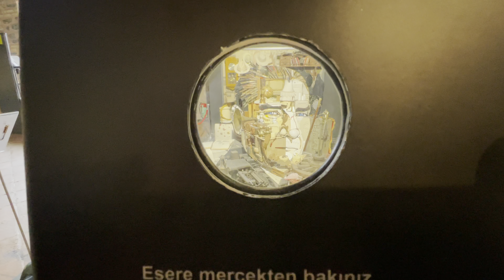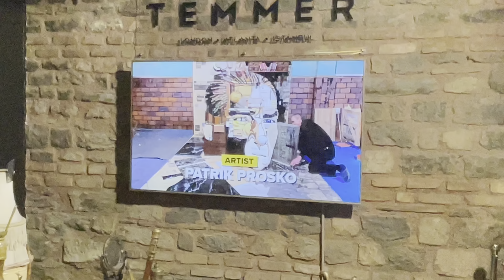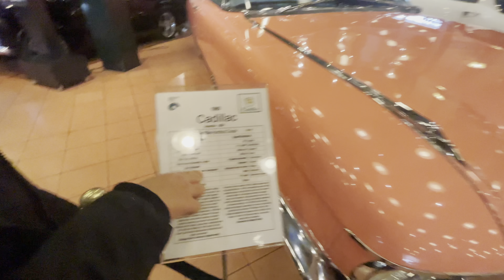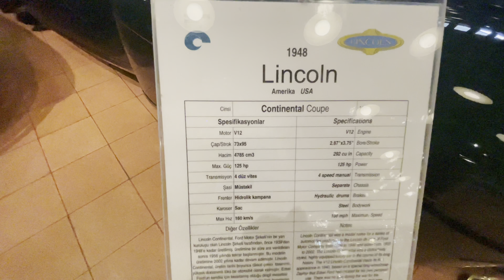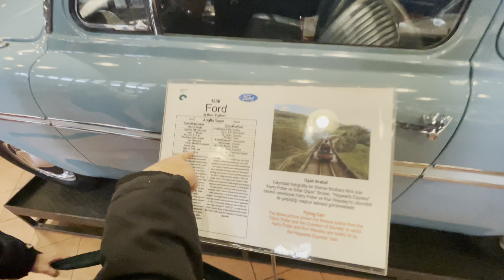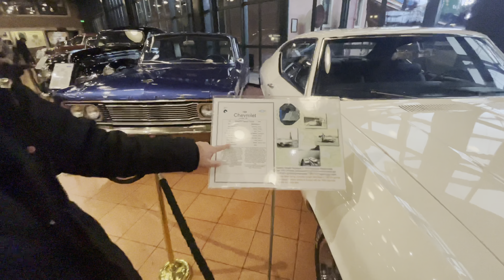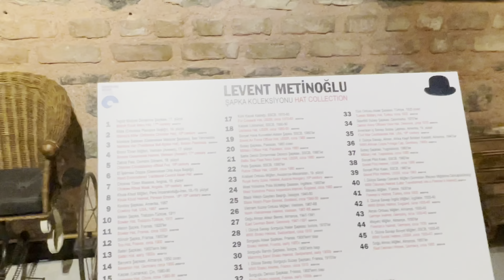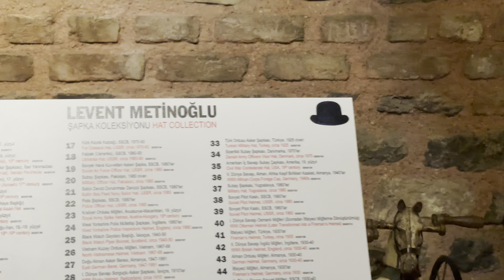Museum Rahmi in Istanbul deel 1. Vakantievlog Turkije